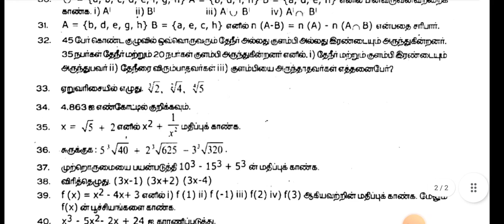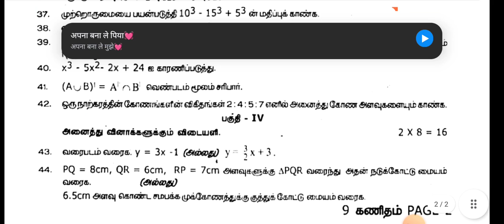9th maths Quarterly exam model Question Paper 2024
9th maths Quarterly exam model Question Paper 2024|9th maths Quarterly exam Question paper 2024